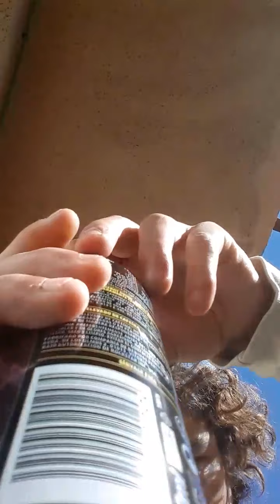Rammstein Das Modell (model) Lyrics . LLBB80R . LLUISETE BEATBOX 1.febrero.2021 . 12.25 h mañanita